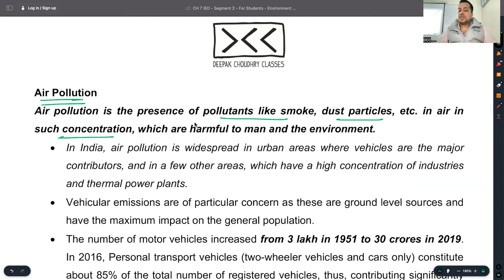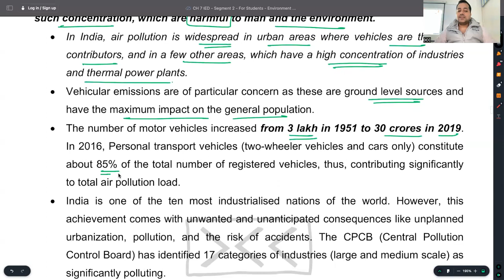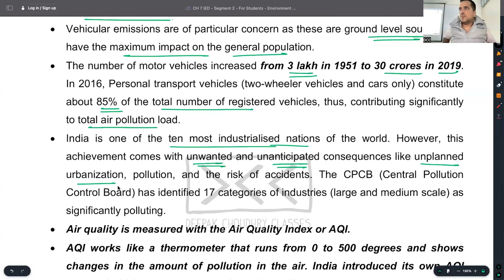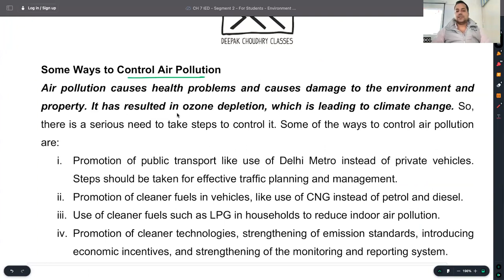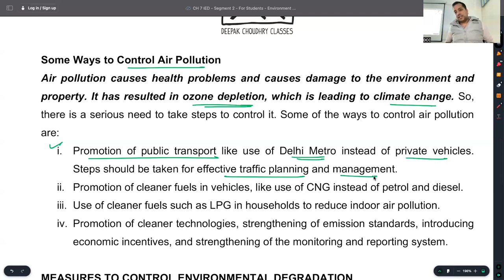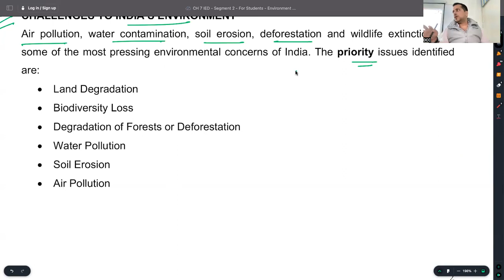C 2 - R 6 - AIR POLLUTION - ENVIRONMENT